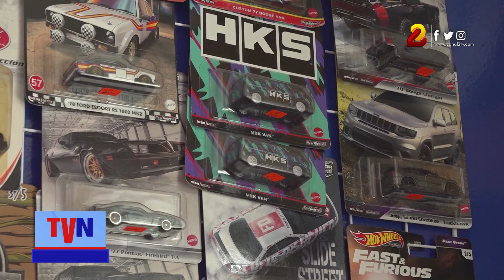Restaurar y modificar carros de juguetes es el emprendimiento de Javier Canales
Javier Canales o Xavi a como le conocen en el mundo del emprendimiento, es el nombre de este talentoso joven que se dedica a restaurar o modificar carritos para colección, un trabajo que inició hace pocos años.